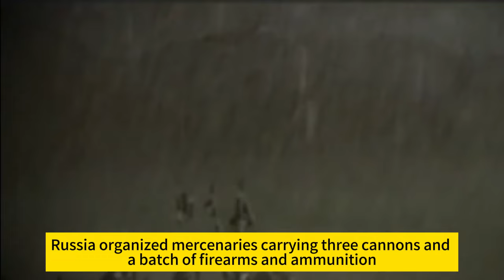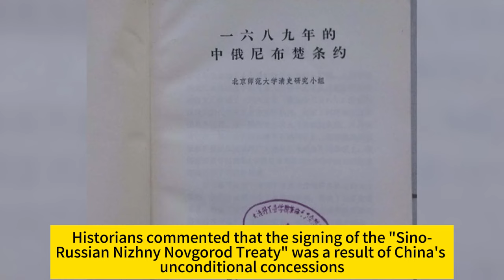Kangxi Emperor vs. Peter the Great: China Won the War, but Forever Lost Vast Territory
Qianlong's monotonous life for 50 years, day after day, can be considered a model for emperors!
3,000 beauties in the imperial harem, but generally so ugly? Emperor had no choice but to marry them
real photos in the collection of American museums reveal the legendary life of Empress Dowager Cixi
The grand funeral of Empress Dowager Cixi. Soldiers of the netherworld opened the way, a hundred people carried the coffin, ten thousand people knelt down, and the funeral procession took five days to complete!
Largest "abandoned project" which has been abandoned for 2000 years, is recognized as a world wonder